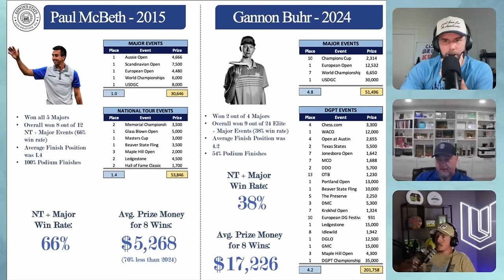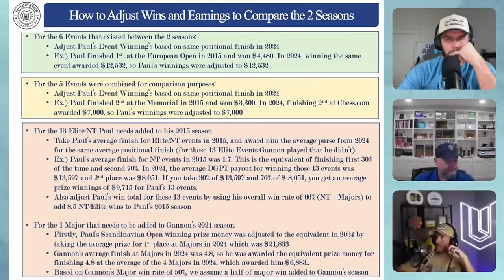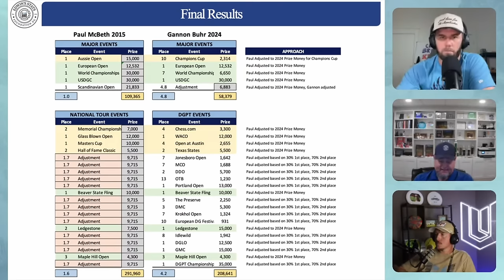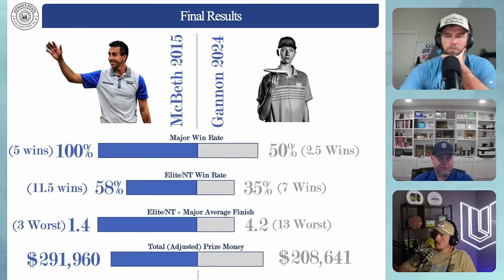Heated Debate: Is 2015 Paul McBeth Better Than Gannon Buhr?!?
hoo.be/tourlife